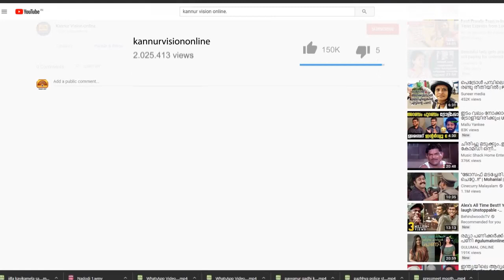യാത്രാദുരിതത്താല്‍ പൊറുതി മുട്ടി ചെറുപുഴ പഞ്ചായത്തിലെ പുളിങ്ങോം ചൂരപ്പടവ് നിവാസികള്‍